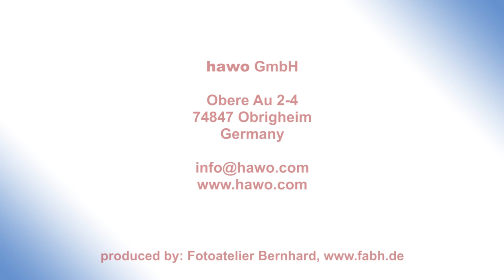hp 500 TM Tabletop Baggers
The table top unit is the ideal packaging solution for flat products (e.g. shirts, T-shirts, ties and small textiles).